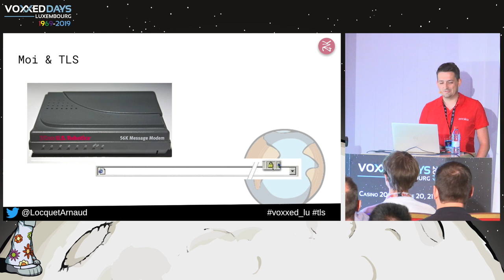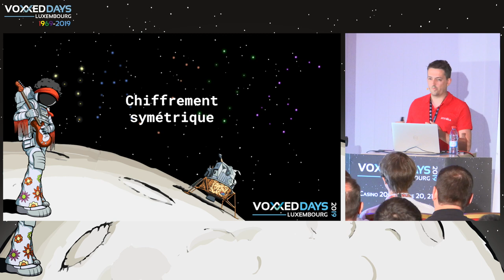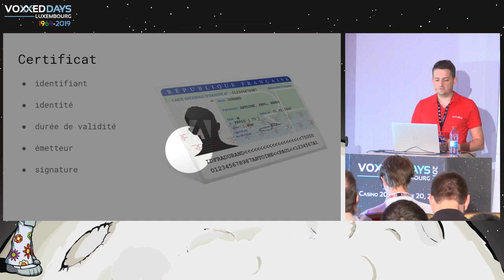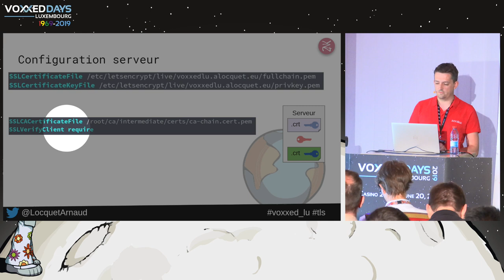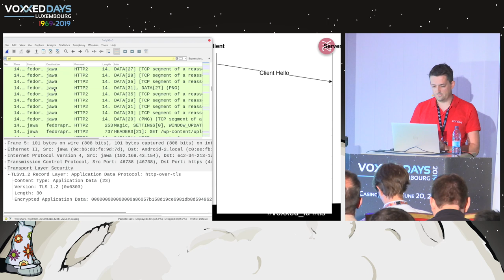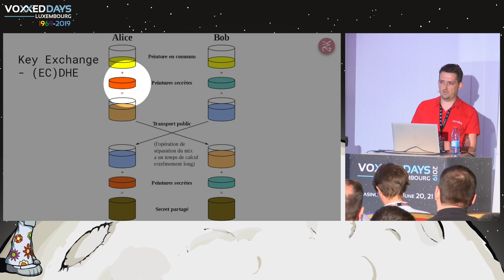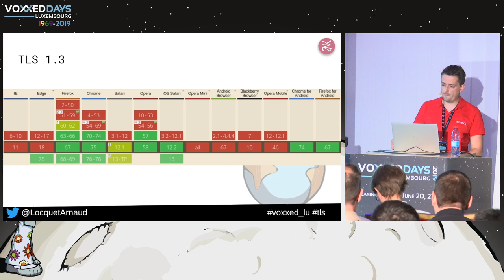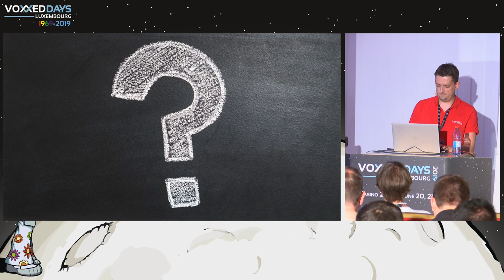TLS 1.3 arrive!!! Et si on comprenait déjà ce que fait TLS 1.2? - Arnaud Locquet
Room: Amiga
Type: Conference
Title: TLS 1.3 arrive!!! Et si on comprenait déjà ce que fait TLS 1.2?
Speaker: Arnaud Locquet (Zenika)